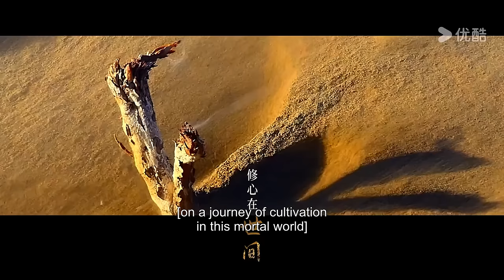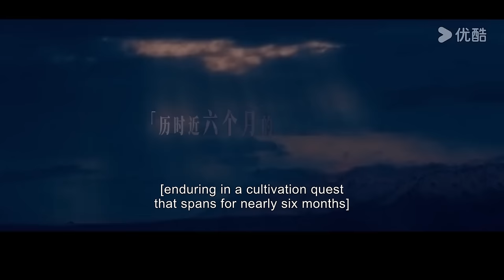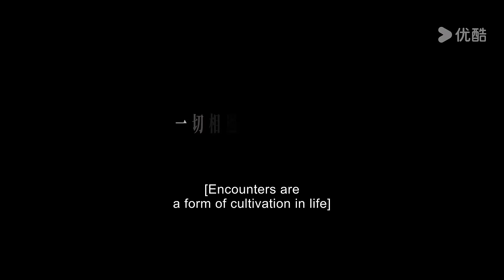ENGSUB【凡人修仙传 The Immortal Ascension】新春特辑：韩立上下求索寻仙路！花絮 | 杨洋/金晨/汪铎/赵小棠 | 古装玄幻片 | 优酷华语剧场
【凡人修仙传 The Immortal Ascension】该剧改编自忘语的同名小说，讲述了一个普通的山村穷小子，偶然之下，跨入到一个江湖小门派，虽然资质平庸，但依靠自身努力和合理算计最后修炼成仙的故事。
★主演：杨洋/金晨/汪铎/赵小棠/赵晴/金佳悦/荣梓希/张婉儿/胡宇轩/张翔/娜依/陈震/施予斐/李圣佳/梁咏妮/刘珂君/李熹子/廖语辰